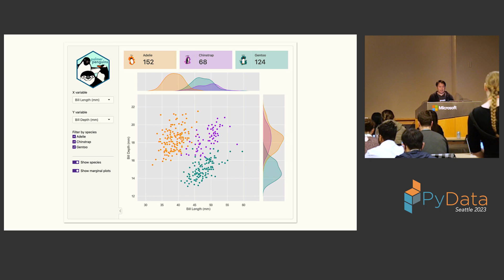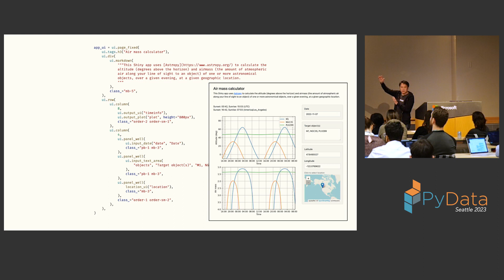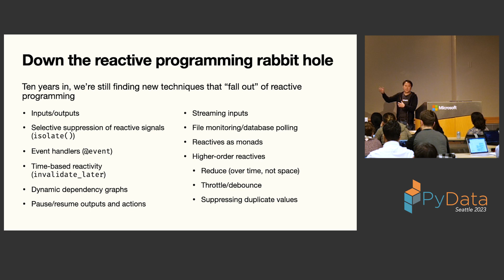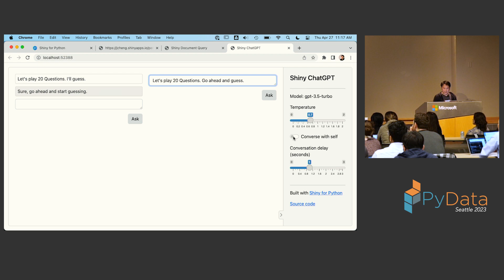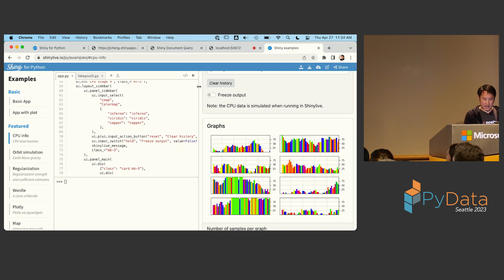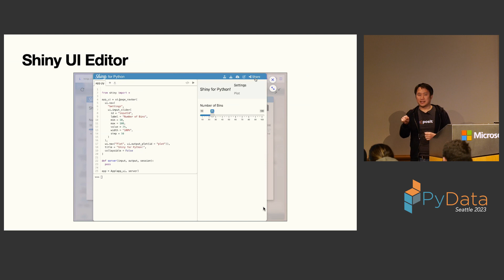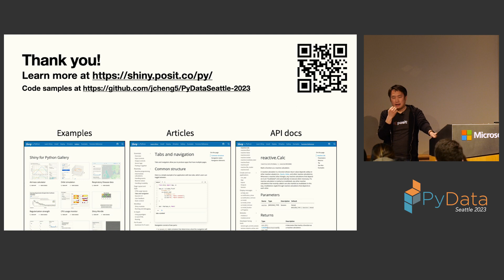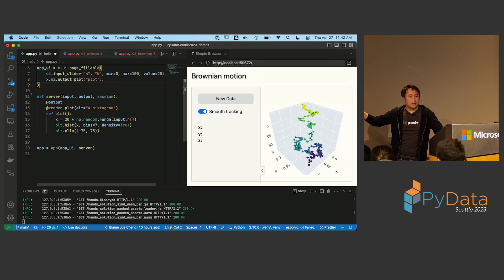Joe Cheng - Shiny: Data-centric web applications in Python | PyData Seattle 2023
Shiny is a web framework that is designed to let you create data dashboards, interactive visualizations, and workflow apps in pure Python or R. Shiny doesn't require knowledge of HTML, CSS, and JavaScript, and lets you create data-centric applications in a fraction of the time and effort of traditional web stacks.

Of course, Python already has several popular and high-quality options for creating data-centric web applications. So it's fair to ask what Shiny can offer the Python community.

In this talk, I will introduce Shiny for Python and answer that question. I'll start with some basic demos that show how Shiny apps are constructed. Next, I'll explain Transparent Reactive Programming (TRP), which is the animating concept behind Shiny, and the reason it occupies such an interesting place on the ease-vs-power tradeoff frontier. Finally, I'll wrap up with additional demos that feature interesting functionality that is made trivial with TRP.

This talk should be interesting to anyone who uses Python to analyze or visualize data, and does not require experience with Shiny or any other web frameworks.

00:00 Welcome!
00:10 Help us add time stamps or captions to this video! See the description for details.